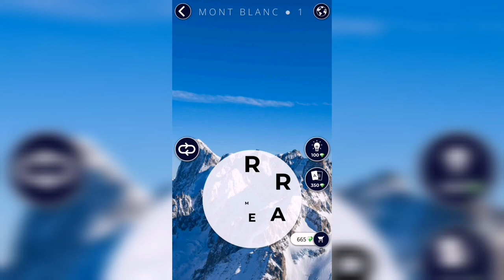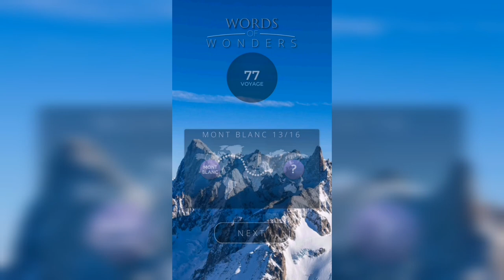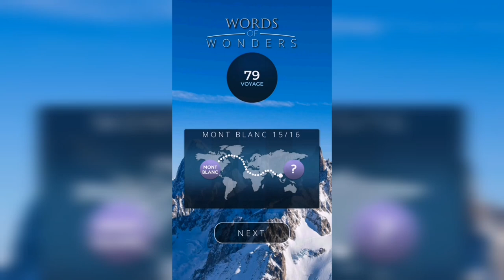WOW (WORDS OF WONDERS) France / Mont Blanc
How to pass WOW( Words Of Wonders), anagrams, answers, solving levels of the France / Mont Blanc

Hi, guys!